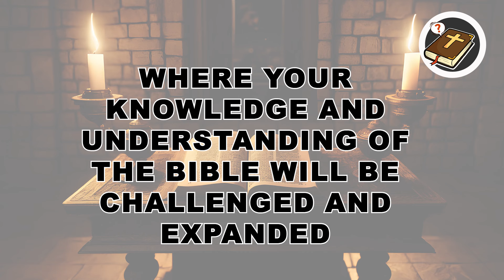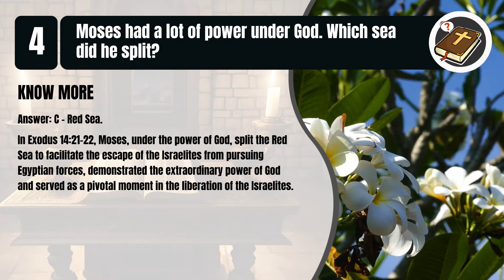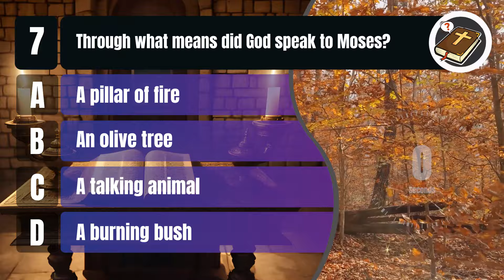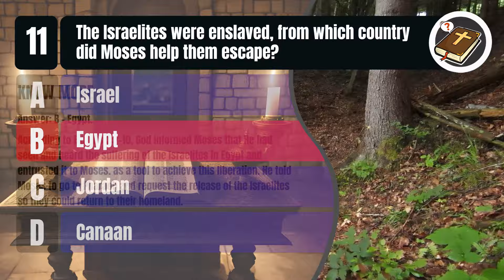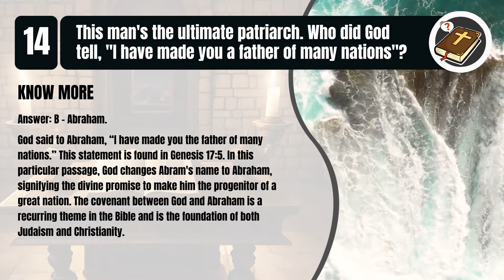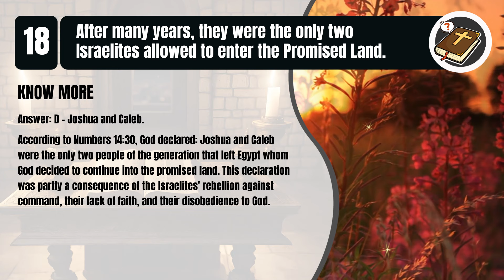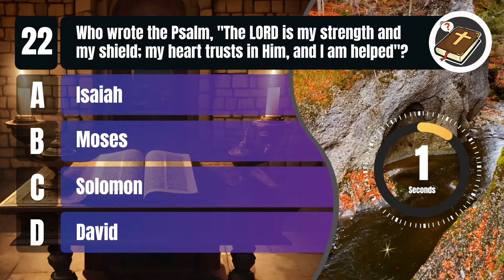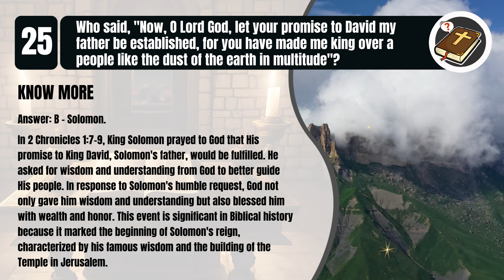25 BIBLE QUESTIONS ABOUT THE OLD TESTAMENT TO TEST YOUR BIBLE KNOWLEDGE - The Bible Quiz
How much do you know about The Old Testament? Test your biblical knowledge in this quiz of biblical questions.

There will be 25 Questions About The Old Testament from the bible with 4 alternatives, only one being correct.